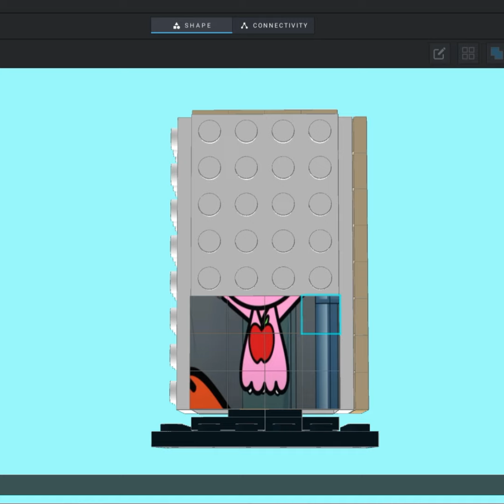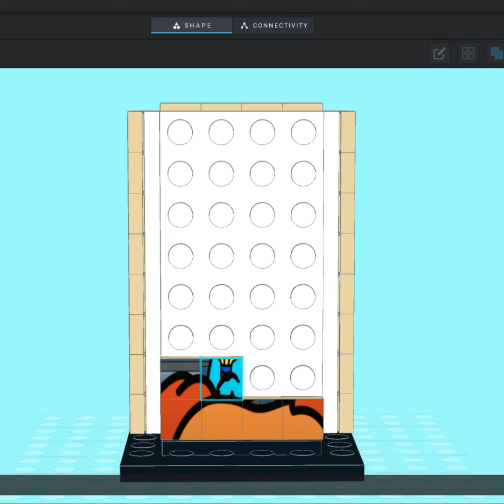SMILING CRITTERS but they're crying Lego custom building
Hi, friends! In today's video,  we are bulding mosaic SMILING CRITTERS but they're crying by Lego.
Happy viewing!